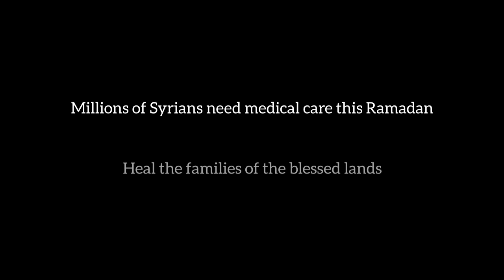Nahed's Story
Through our family sponsorship programme, your donations will support the potential of disadvantaged families. Families with limited access to food, water, shelter and basic essentials will receive life-changing financial support to cover their needs. Your donation will be a vital lifeline and help them to break free from the cycle of poverty.

At the moment, displaced families who are lucky enough to have a source of income are earning £1.20 - £2.00 a day but most are dependent purely on the generosity of charities. our generosity will keep children in school and out of early labour. It will clear debts. It will buy medicine. It will change lives and it will save lives.